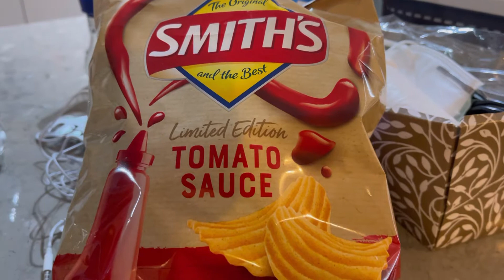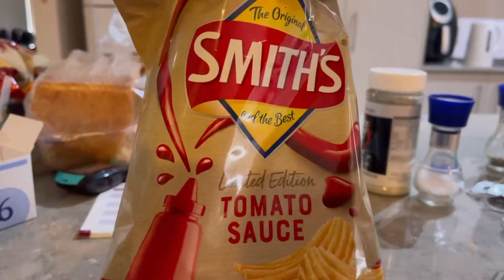Smiths crisps tomato sauce flavoured chips! Taste test! Plus Brian Abbey as Santa pic!